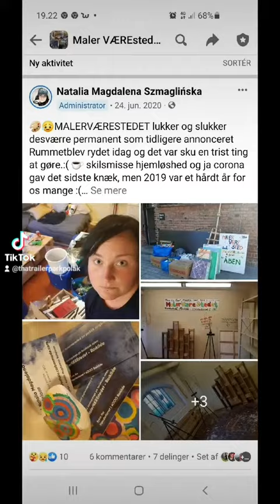Min drøm holdte ik længe. restraktionerne knækkede stedet, men en stund havde jeg den ❤️🙏🌱